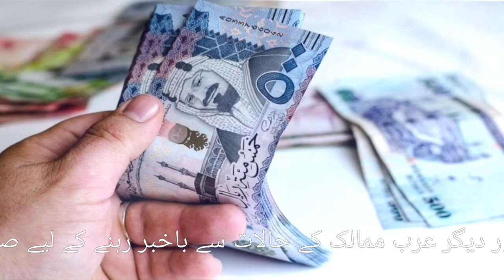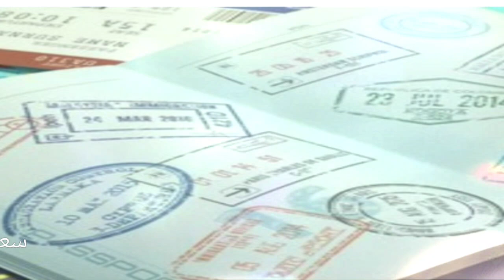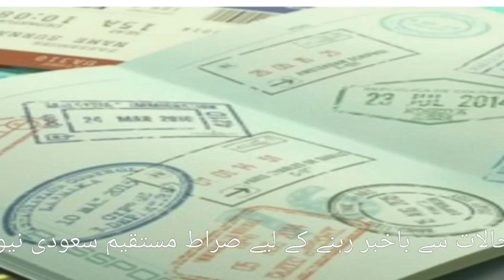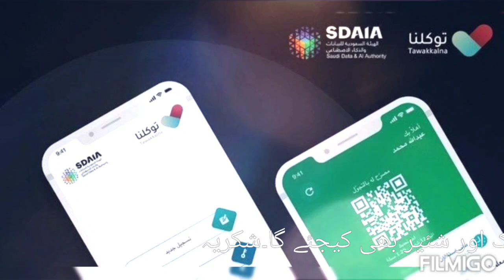Saudi Arabia Urdu Hindi news | Saudi Arab ki khabrain | Saudia news | Sirat.e.mustaqem Saudi news